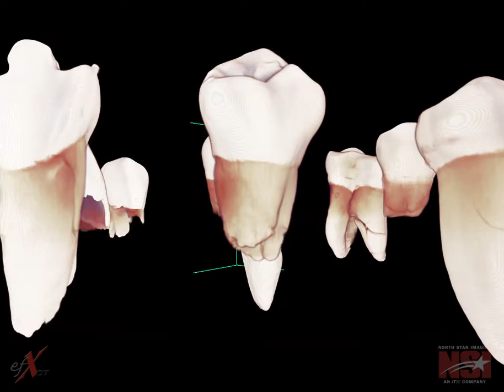X-ray CT, teeth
X-ray CT reconstruction of human teeth.